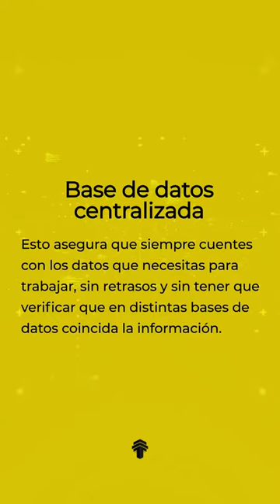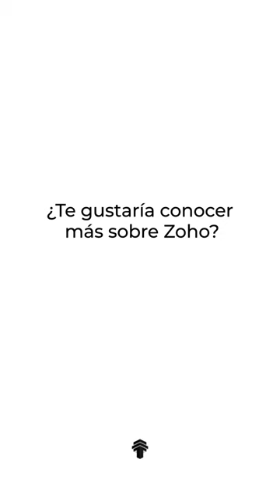7 Ventajas de Zoho One.m4v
Zoho es una suite de aplicaciones basadas en la nube ☁️ que te permite administrar procesos complejos de manera más eficiente. 🤩 Las automatizaciones, bases de datos integradas, controles de seguridad y herramientas de comunicación te permiten concentrarte en lo que de verdad importa: tus clientes. 😌

Cuenta con más de 45 aplicaciones 👀permiten manejar los procesos de todas las áreas del negocio: desde las ventas, hasta la facturación, existencias y servicio al cliente, entre otras. 🔝

Esta gran variedad de software ofrece múltiples ventajas✨ (conoce algunas de ellas en este video).📱